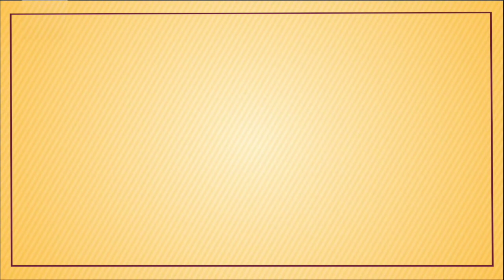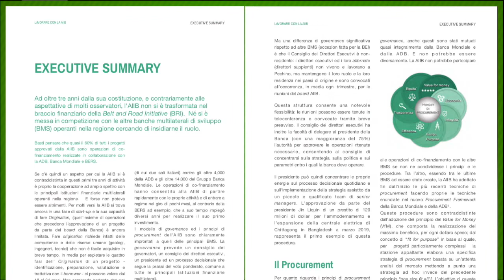EXPLAINER: What is the AIIB?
In questo explainer una breve panoramica sull'attivita' dell'ultima nata delle Banche Multilaterali di Sviluppo, la Asian Infrastructure Investment Bank, detta anche AIIB.